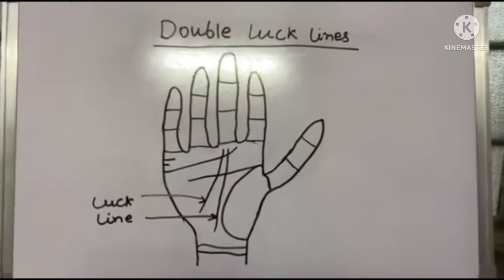सिर्फ किस्मत वालो के हाथ में होती है दो लक लाइन | Double Luck Line Gives Money and Fame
Know more about double luck line in this video. Double fate line in male or female palm gives money, fame and happiness in life. Money comes through double income source. ऐसी रेखा जिस मेल और फीमेल के हाथ में होती है वो दो अलग अलग तरीके से पैसे कमाते हैं